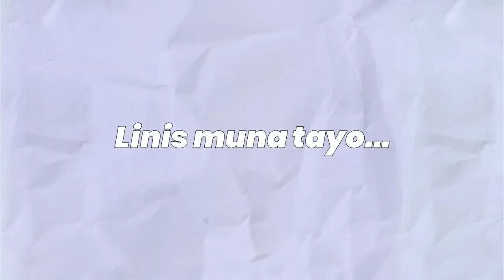VLOGMAS DAY 13: Baby attended cousin's Bday • Catching up with Bestie! • Panda is ♡ | The Sarte Vlog